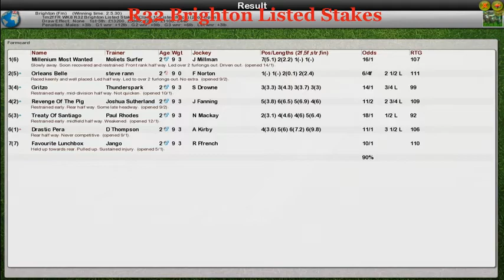FR WK8 R32 Brighton Listed Stakes